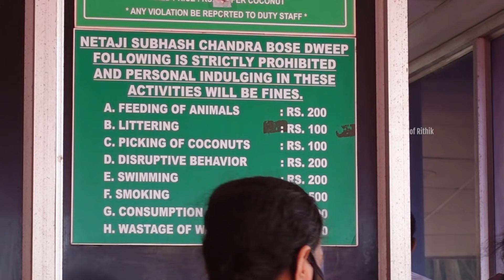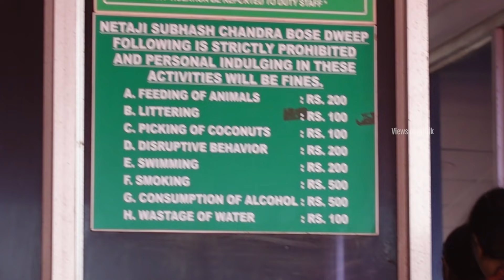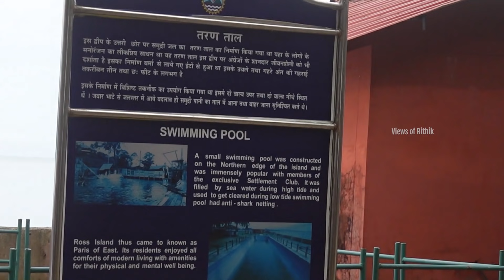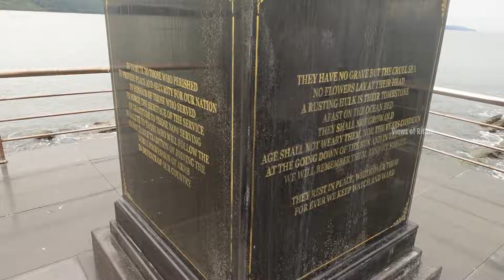கைவிடப்பட்ட பேய் தீவு 👻!! | Abandoned Ghost Island | Ross Island | Views Of Rithik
We Have Explored the ghost iland which is located in Andaman. It is one of my best experiences and this is named as ross iland and a very popular tourist place.

➤Make sure to check out our previous video if you din't :-)